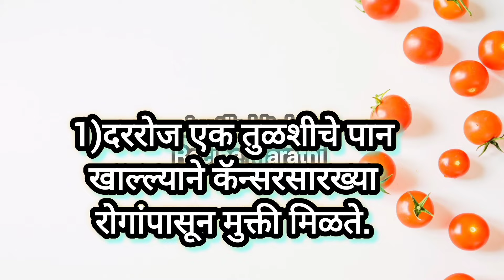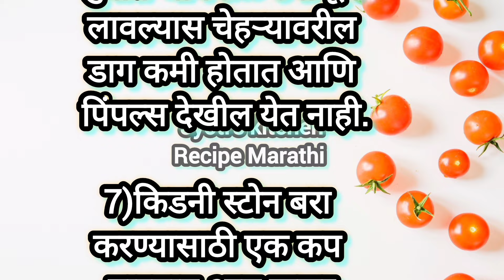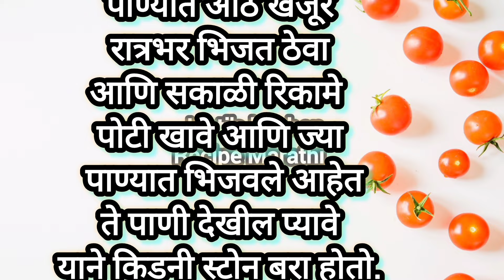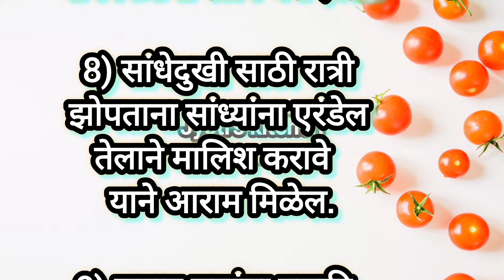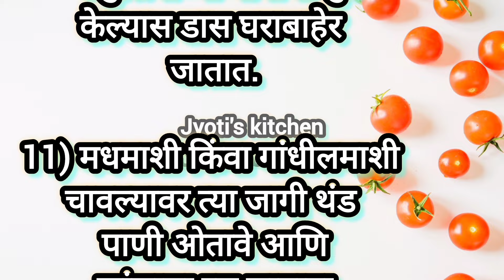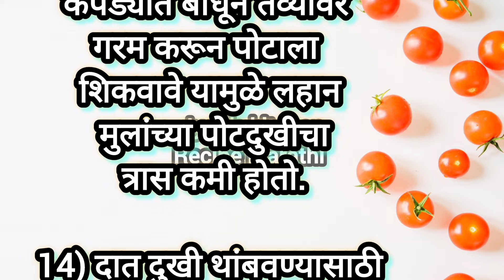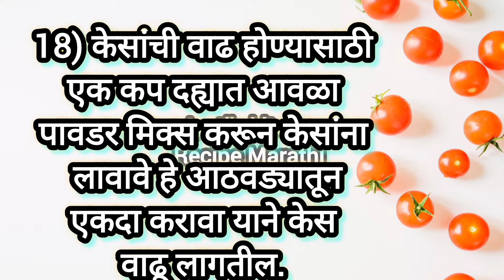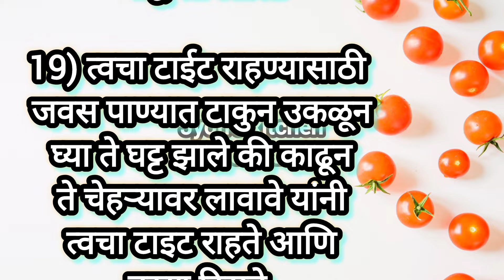🌿🧿रोज वापरात येणाऱ्या महत्त्वाच्या किचन टिप्स | kitchen tips💫|cooking tips| cooking hack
@marathi tips
@tips in Marathi